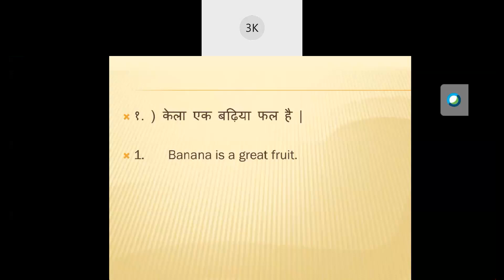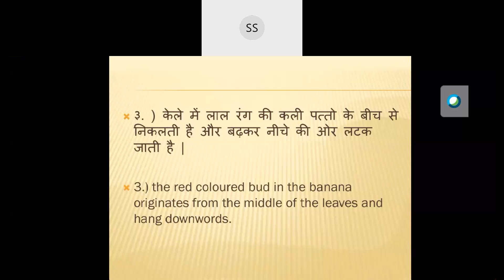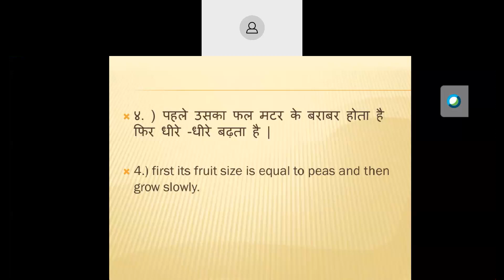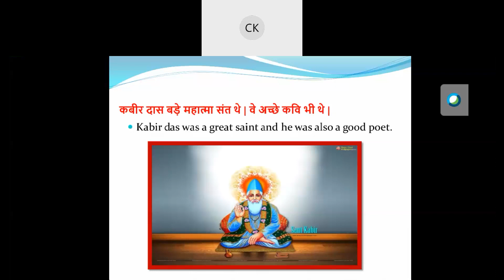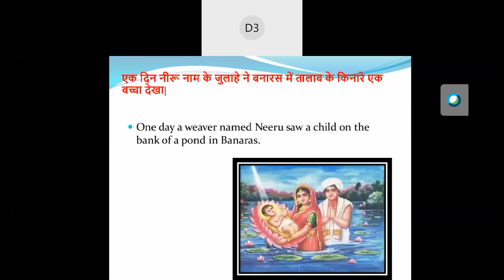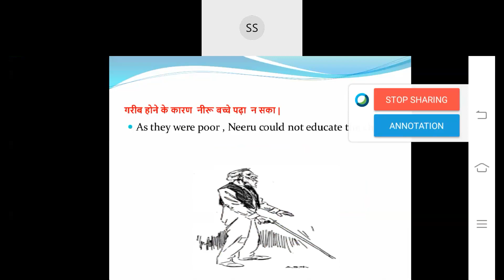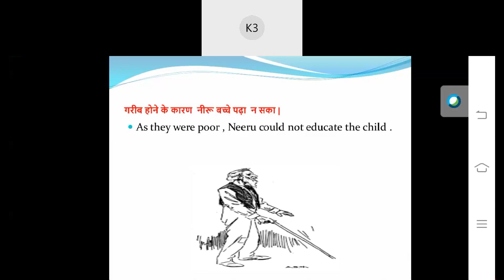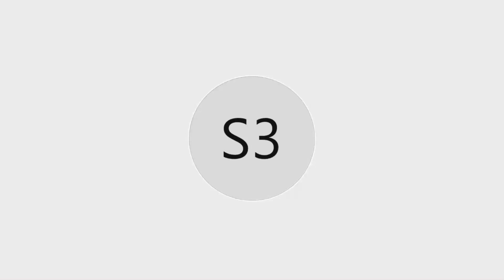HINDI_3D_11FEB21